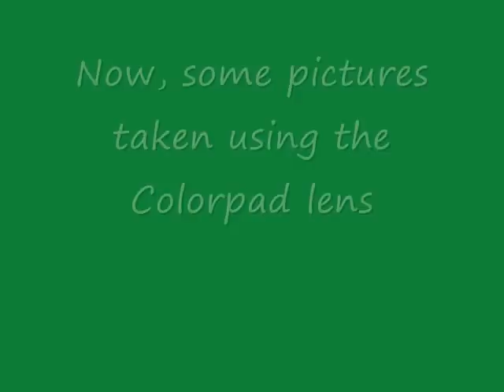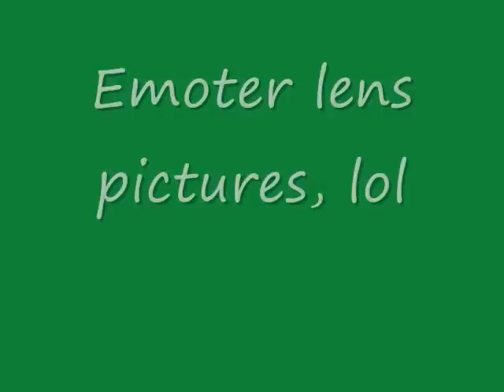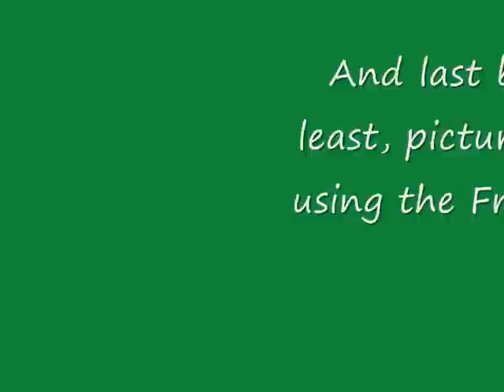Pictures taken with the Nintendo DSi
Some of my pictures I have taken with my blue Nintendo DSi. It shows 8 out of 11 different lenses.

Song: White and Nerdy by Weird Al.

The song ends at the same time as the actual video, but there will still be time left on the counter and will just be a black screen. Does the song fit? Rofl.